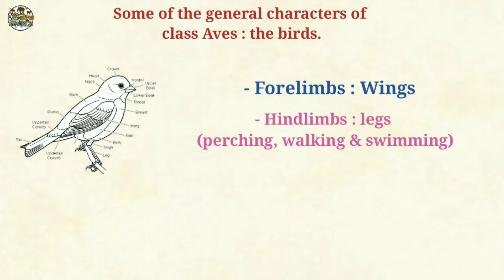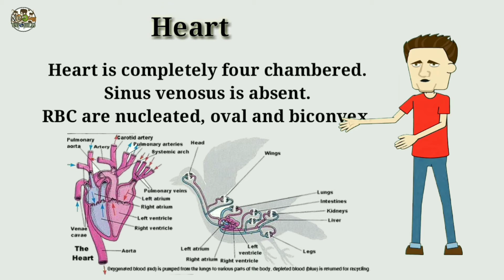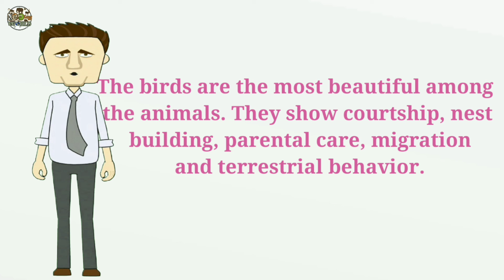Aves :The bird |Full Notes|General Characters|PDF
According to the report submitted in 2014 about 9,026 living species of birds are known and 1,233 species are found in India.

A class of vertebrates which comprises birds.
Birds constitute a well defined groups of vertebrates animals. As a class they form a more homogenous group than any other class of vertebrates.

Heart is completely four chambered. Sinus venosus is absent. RBC are nucleated, oval and biconvex.

Kidneys are metanephric and 3 – lobed. Urinary bladder is absent except “South American Ostrich”.

If you like this video dont forget to press the thumbsup icon..